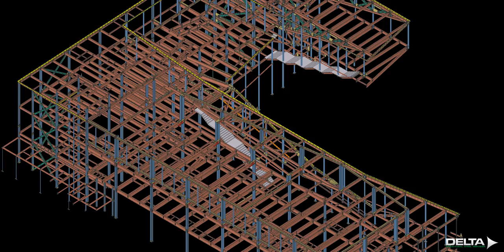UOP Nanotech - Philadelphia, PA